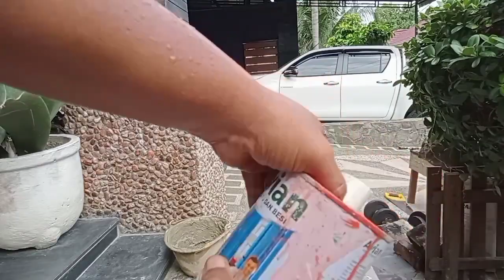Ide kreatif tukang membuat DUMBBELL cor semen pakai kaleng dan paralon